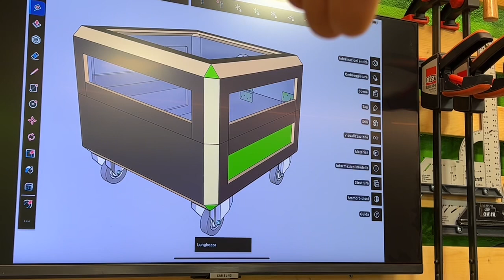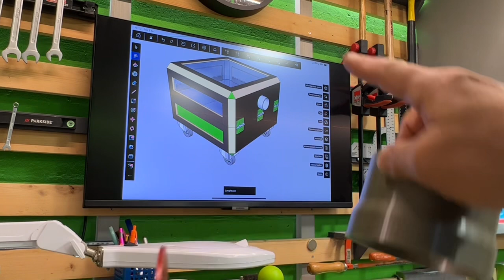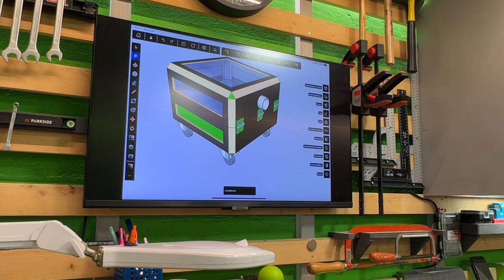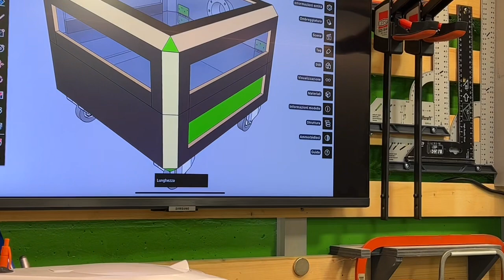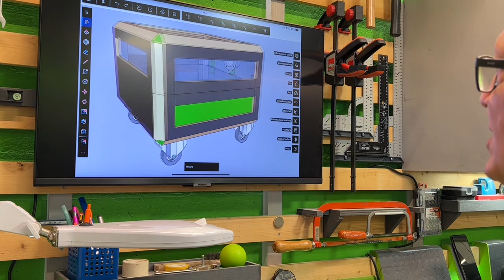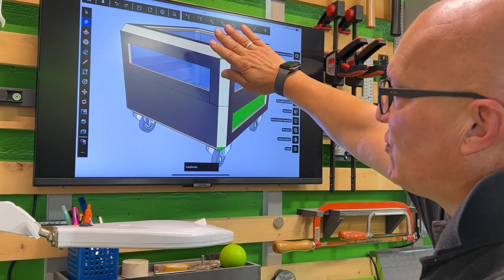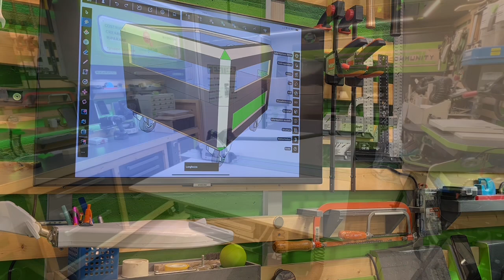Enclosure ibrido per incisore laser (prima parte)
Multistrato pioppo 15 mm assemblaggio senza ferramenta alcuna